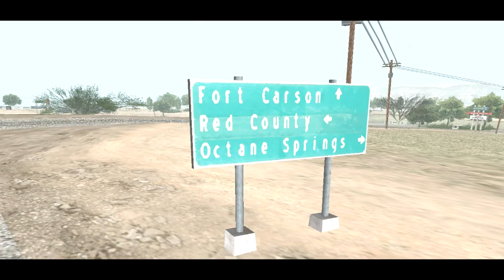Lowest Jester in the world.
Parody of "Lowest integra in the world"

GTA:SA Multiplayer

NG:RP Next Generation Roleplay